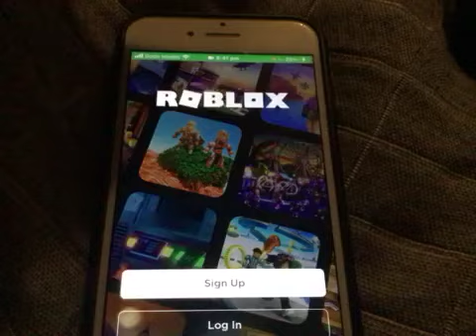It looks like Roblox has been updated